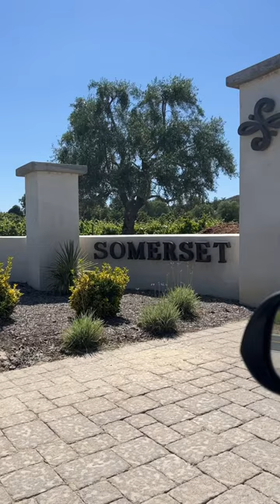Somerset Winery in Temecula